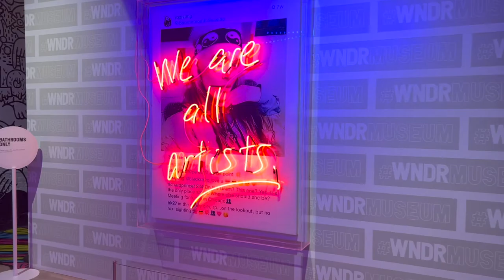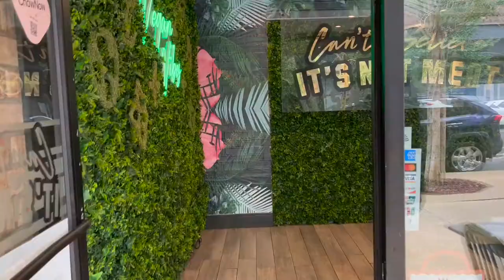Chicago Travel Vlog | Day 1 Exploring & Eating🌱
Hi! We're Honey & Bumble...AKA the Bees. Enjoy these snippets of our first day exploring the Windy City!

let's bee friends!

To Enter:
🤍Like our very first video
🤍Comment a question for us under our first video
🤍Follow @savehoneybee on IG
🤍Follow @savetheb00bees on Twitter